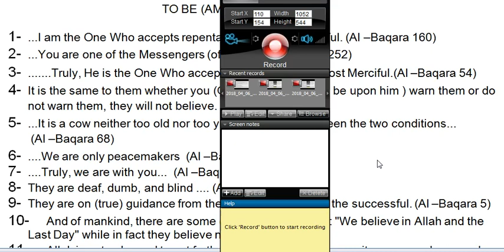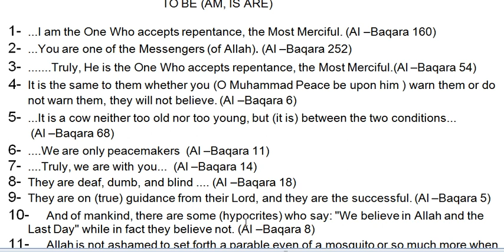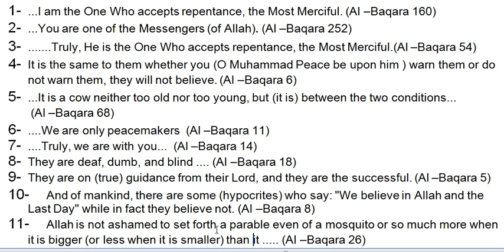Kur'an ile İngilizce Öğren / Learn English Through Qur'an "TO BE " 1